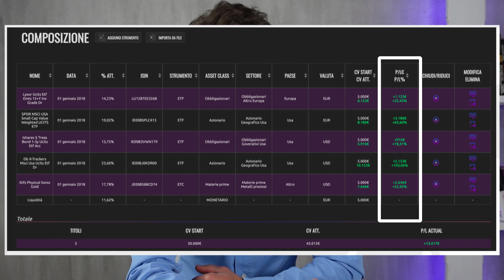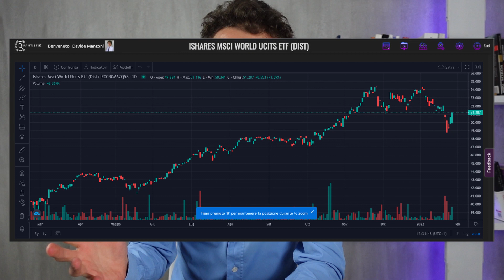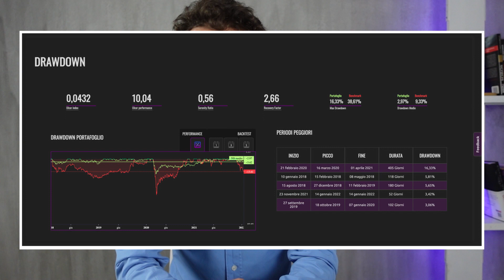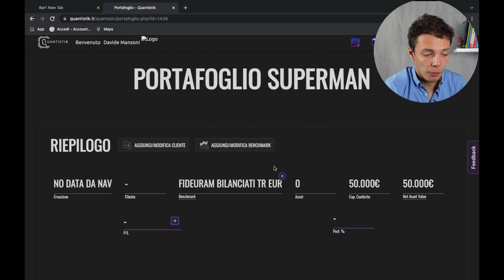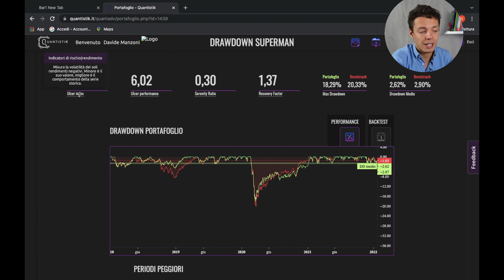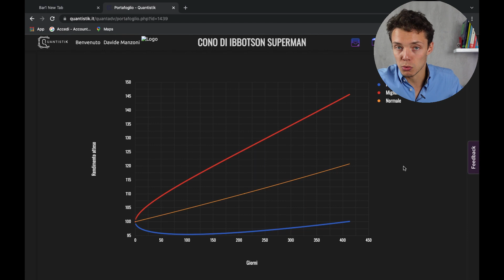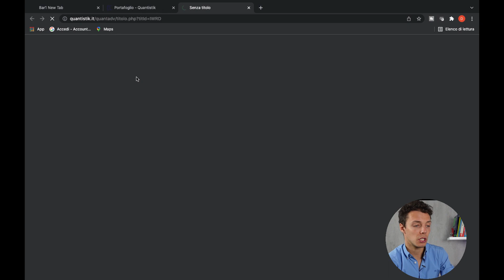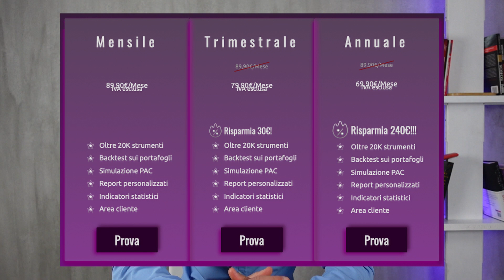Il nuovo miglior software di borsa! Quantistik!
la nuova piattaforma per gestire i tuoi portafogli e quelli dei tuoi clienti

Contattatemi qui ⬇️
Questo il link al mio sito web: